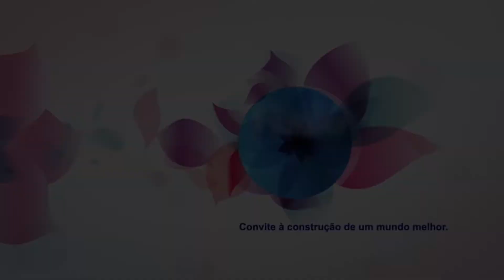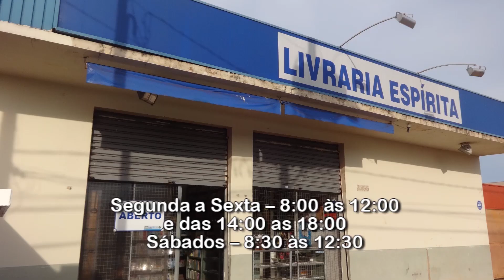A Influência do Pensamento na Saúde Humana - Programa Visão Espírita - 282 (15/09/2019)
"A influência do pensamento na saúde humana" é o tema do Programa Visão Espírita.
Acompanhamos a palestra do escritor Adeilson Salles, no Sanatório Espírita Vicente de Paulo e trazemos na integra para vocês.

Nos ajude a divulgar, compartilhe o vídeo em suas redes sociais, mande nos grupos do whatsApp, e se você ainda não é inscrito, se inscreva em nosso canal aqui no Youtube e  Curta Facebook.